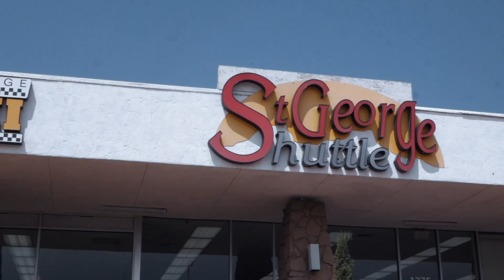We can help!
We love assisting our out of town shoppers however possible. We'll help you through the entire online buying process and you can either come pick it up, or we deliver!!